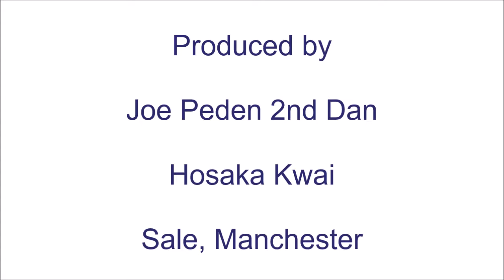0 Introduction - Jane Bridge Enhancing BJC Coaching Skills Part 1